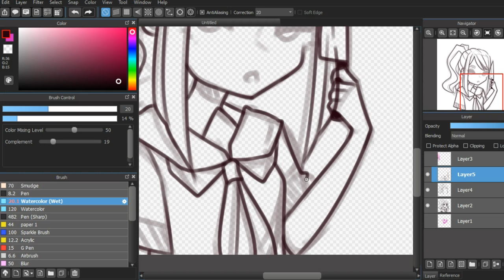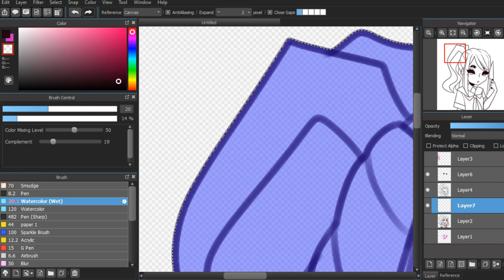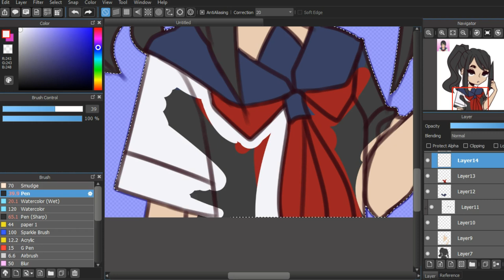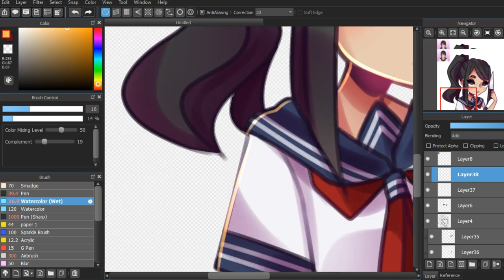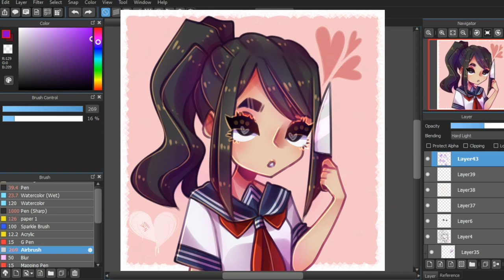ayano aishi | speedpaint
ayano is from yandere simulator